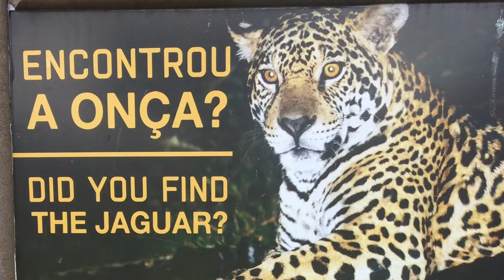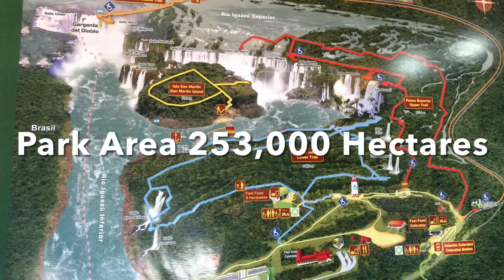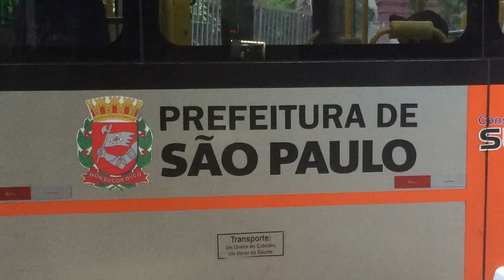Brazil’s Amazing Foz do Iguaçu (Iguazu Falls)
Brazil’s largest waterfall system Iguazu Falls is a UNESCO world heritage site and natural wonder of the world. This video takes a trip to the Brazil and Argentina sides of these amazing waterfalls. Along the way I stop in São Paulo and witness history in the streets.